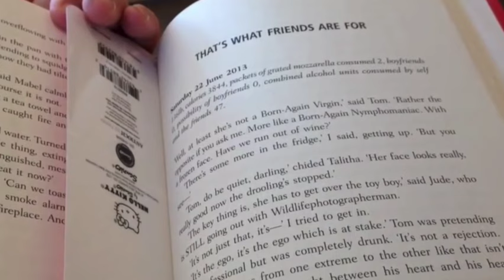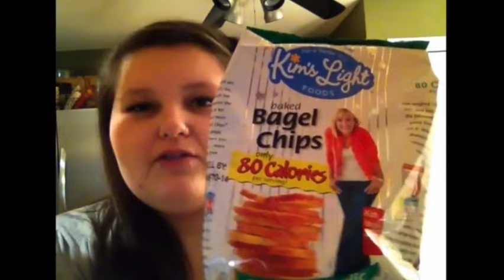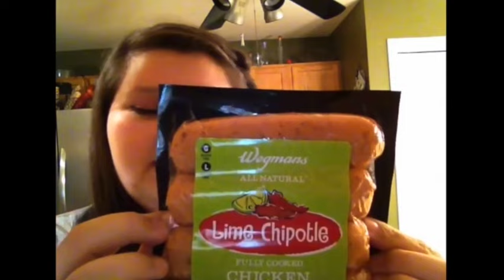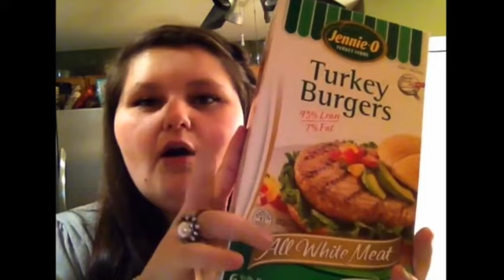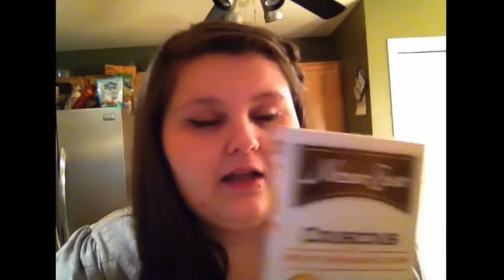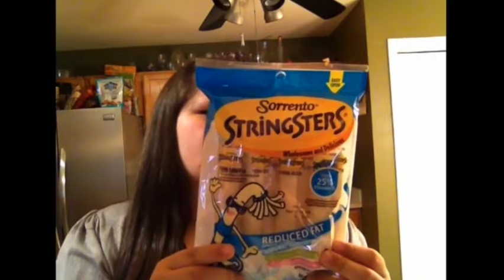AMBERLYNN WANTED TO BE CALLED RARITY??? BIG CHERRY #192